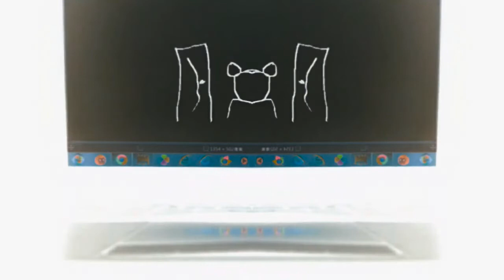Funny Destroy Voice Tops CoNfUsIoN